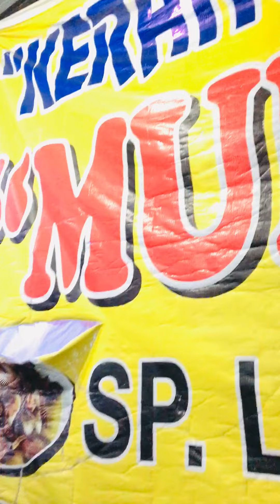Kerang rebus Medan bumbu nanas & kacang